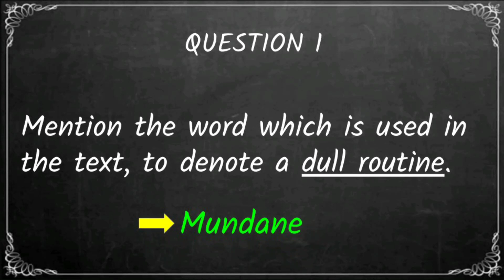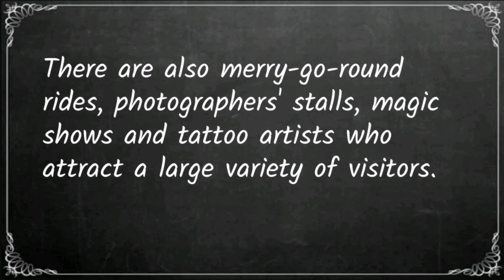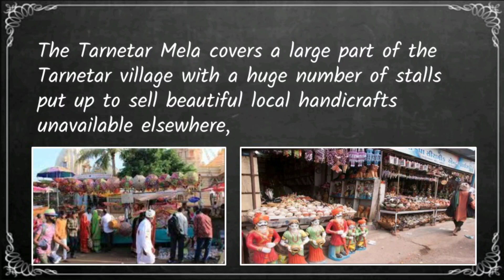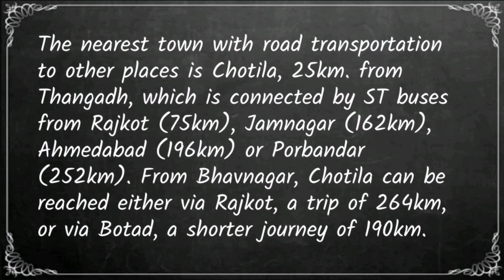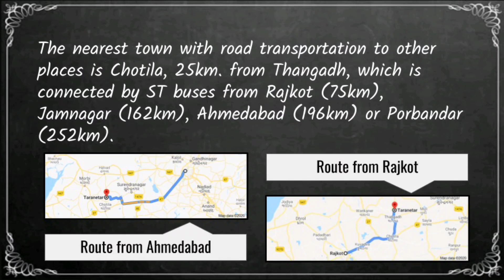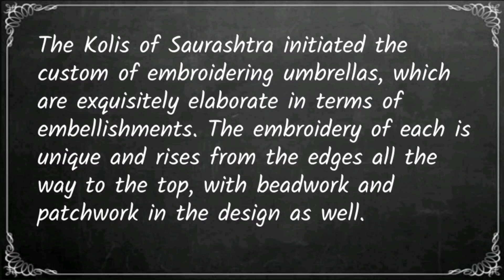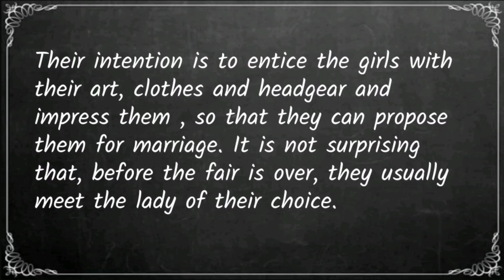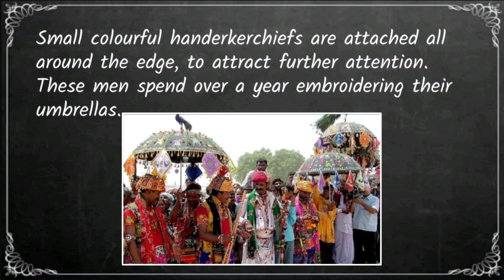Std 8 - English Literature - Ch 6 - Session 2